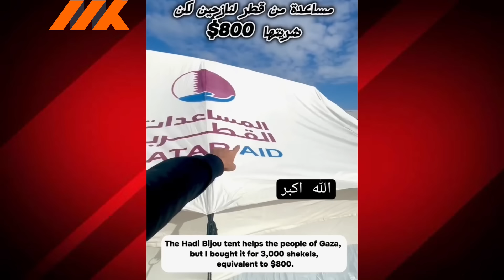بعد سرقة المساعدات المصرية والخليجية .. ح ماس تسرق المساعدات القطرية وتبيعها للنازحين في رفح